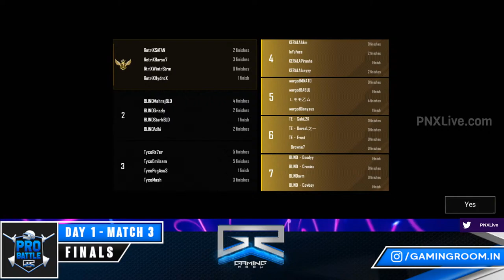GAMING ROOM PRO BATTLE | FINALS DAY 1 | Ft.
Gaming Room Pro Battle  • Battlegrounds India Mobile • Gaming Room
Follow : Gaming Room
GAMING ROOM PRO BATTLE FINALS

•Prize Pool : 50K

•Top 5 Move To Grand Finals

 SLOT LIST

01. empty
02. empty
03. BLIND RTR
04. STALWARTS
05. TENACITY
06. OBEY NCORE
07. SICK KUNTS
08. LEGIT
09. TYCO
10. NK OFFICIALS
11. FINTOX
12. MARS ESPORTS
13. BLEEDxBLIND
14. RAVEN ESPORTS
15. KERALA ES
16. LEVELX
17. NXG
18. BEAST ESPORTS
19. EAGLE GAMING
20. WARGOD
21. FACELESS
22. RETRIBUTION X
23. ECSTASY

• 3 BACK TO BACK MATCHES!